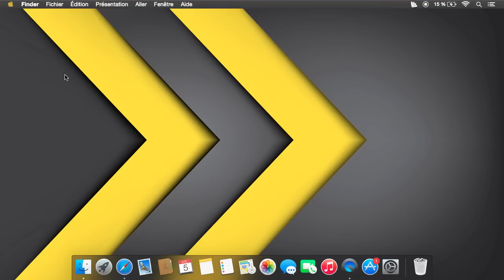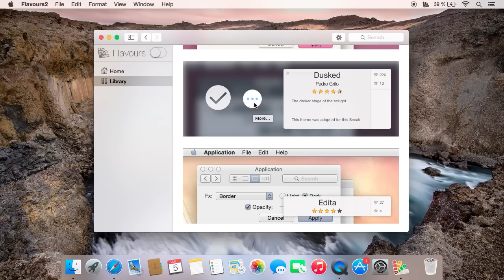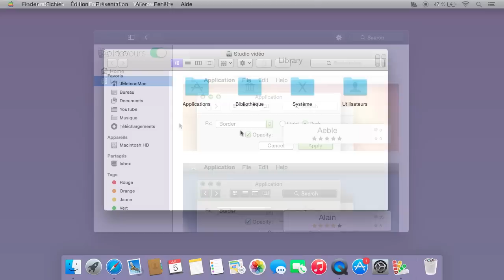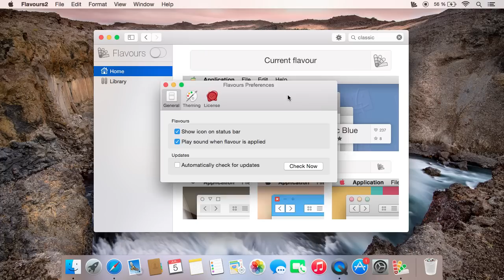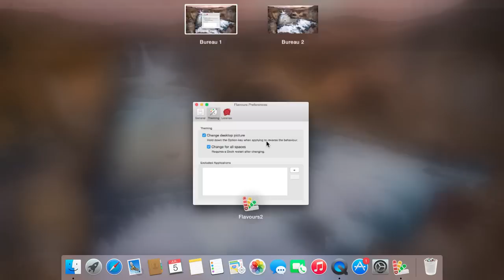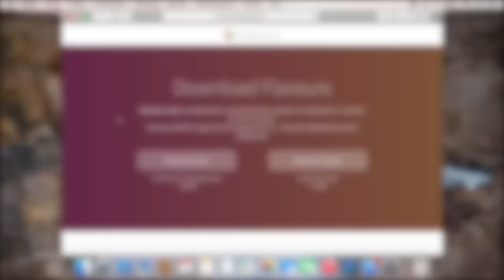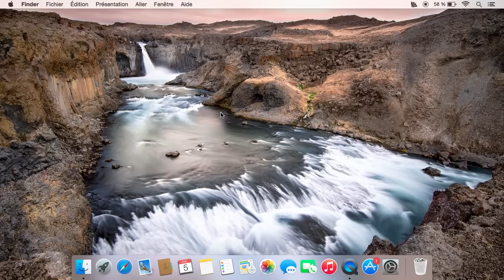PERSONNALISE TON MAC AVEC FLAVOURS - JM ET SON MAC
Flavours crée des thèmes pour Mac. Par JM et son Mac.

La réponse à toutes tes questions 🙋

Un nouveau fond d'écran à chaque vidéo 🏙

Le résumé de toutes mes vidéos 🎬

Mon utilisation de macOS au quotidien 💻